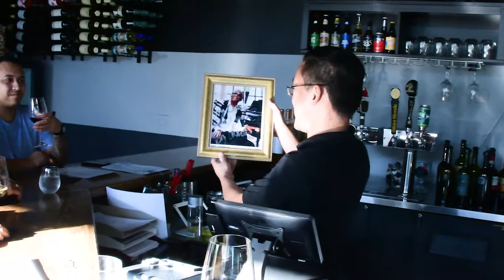Explore the different wines of the world at Marina Wine Long Beach